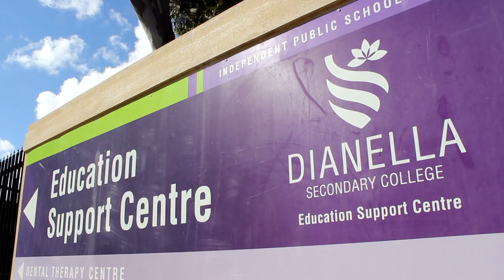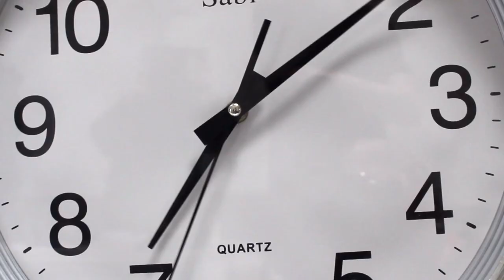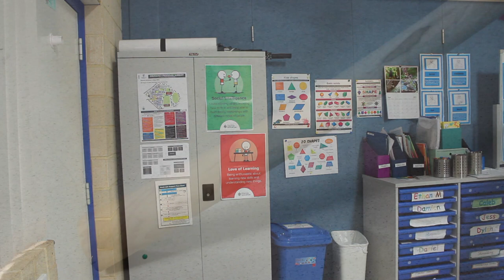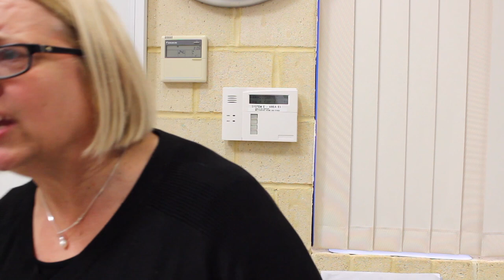Room 11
A great and eerie film made by Year 10's at Dianella Education Support Centre.